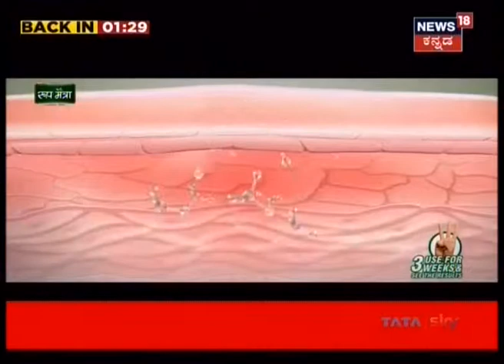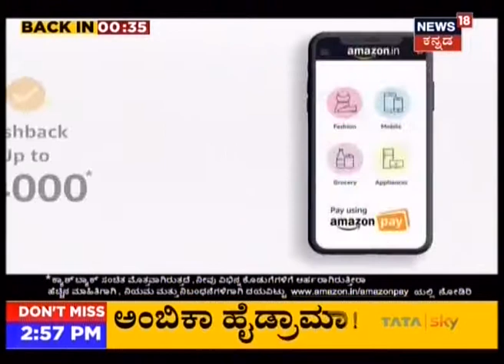Namma Homeopathy Dr Sneha Migraine